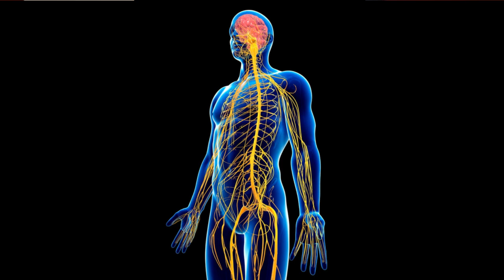Dr. Eric fitness physician - Learn RECOVERY HACKS to 3X your workouts